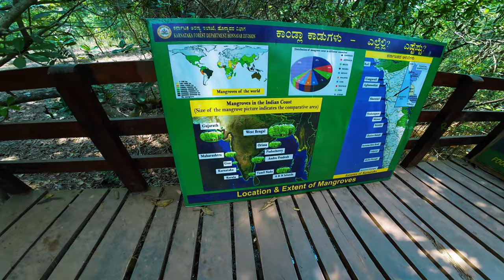Sharavathi Kandla Mangrove Boardwalk | Sollura Alavuku illa | NR Family | Day 2 | Part 6